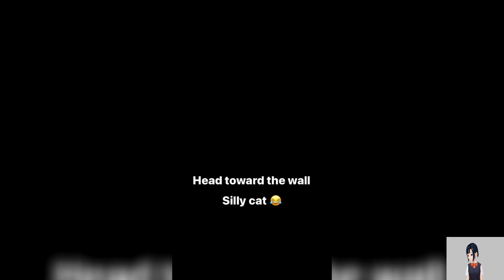ARE THESE CATS FOR REAL?? 🙀: Smart Cats Edition🧠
Welcome to the Realm of Feline Brilliance, where cats defy expectations and astonish us all! 😼🔍 an addictive and mind-bending experience that will leave you craving for more! Prepare to be captivated as these cunning kitties unravel puzzles, outsmart the world, and unveil their awww🥹-inspiring intellect. Brace yourself for a whirlwind of mystery, mischief, and meowgnificence that will have you hitting the replay button again and again! 🐾💡 Don't miss out on this purrfectly captivating adventure!!!